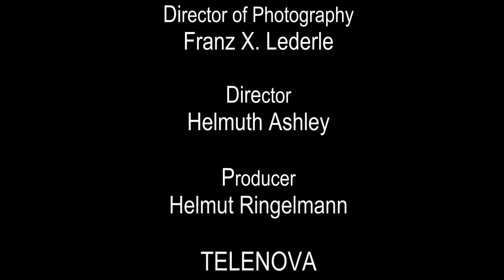Derrick - Hölle im Kopf - Folge 272 (Clip)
Michael plays a child kidnapper, in a face-off  with Martin Benrath (known for his role in "Morituri" with Marlon Brando).

DERRICK is considered to be one of Europe's most successful television series and featured popular actors, such as: Christoph Waltz, Klaus Maria Brandauer, Maria Schell and Lilli Palmer. It was sold in over 100 countries.

In this episode (filmed 1997) I was still credited with a different name. After moving to the U.S. I changed my name for various reasons.